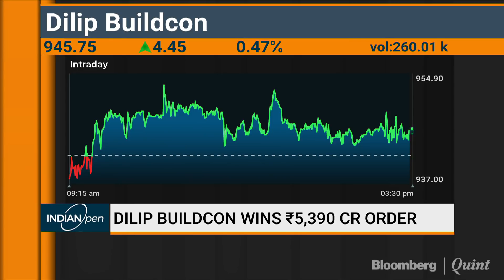Dilip Buildcon Bags Rs 5,390 Crore Order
Highways builder Dilip Buildcon said that NHAI declared it as the lowest bidder for three new hybrid annuity projects valued at Rs 5,390 crore in the state of Karnataka and Jharkhand.